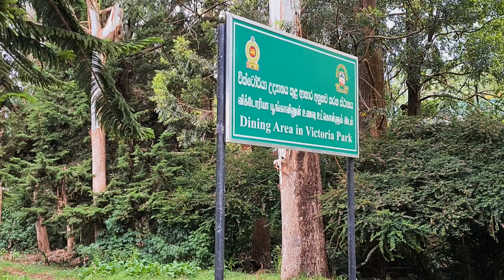The Most Scenic Train Journey? | A Stop In Nuwara Eliya, Sri Lanka 🇱🇰 Part 1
In this video we travel to the beautiful Nuwara Eliya. This was one of the most scenic train journeys during our Sri Lanka trip, we were in 3rd class where the windows are open, fresh air flowing through the carriage whilst passing by all the tea plantations. This is part 1 of our visit to Nuwara Eliya

Thanks to everyone for watching our travel series.